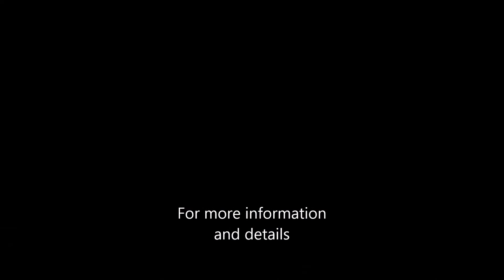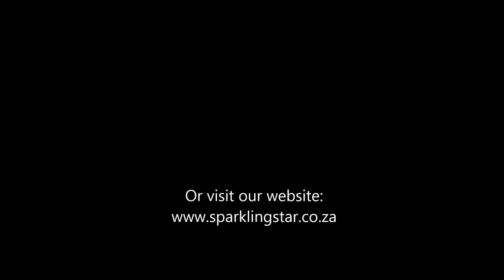Sparkling Star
This gracious old Victorian home, built in the 1920’s with its special architectural design offers you great comfort and old gleaming Oregon pine floors creating a pleasant atmosphere.

The smell of the freshly brewed coffee will invite you to relax on the patio or in the garden.

Sparkling Star is situated in the heart of Glenwood in Durban, close to the University of Natal, St. Augustine’s and Entabeni Hospitals. An easy drive to the CBD and Durban’s central beaches, Musgrave and Davenport shopping centers and some fine restaurants and coffee shops are also conveniently situated.